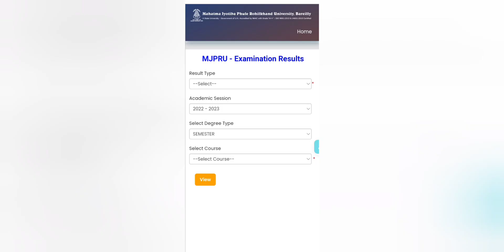# Mjpru B.ED 2ND YEAR (2022-2023) RESULT OUT .